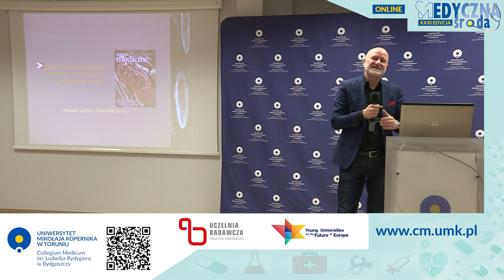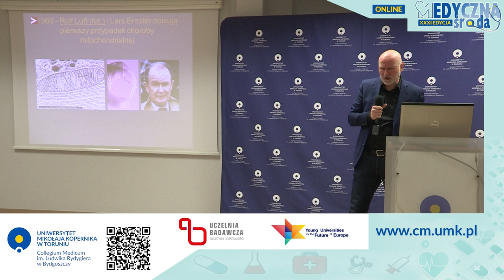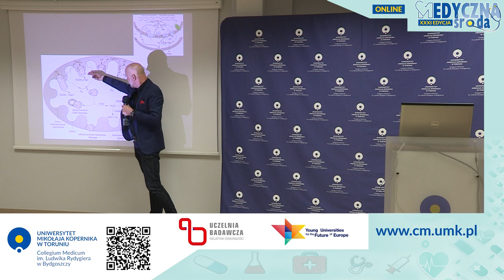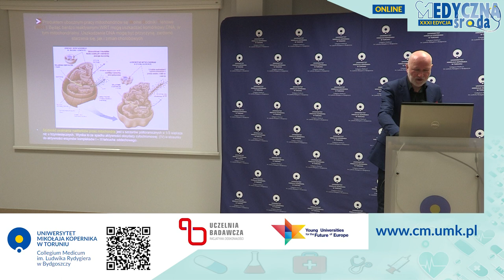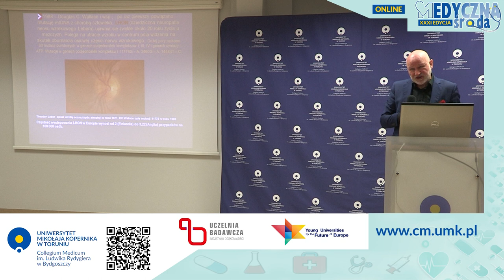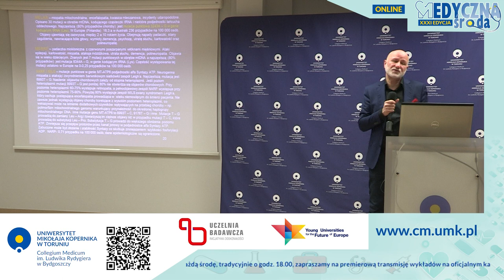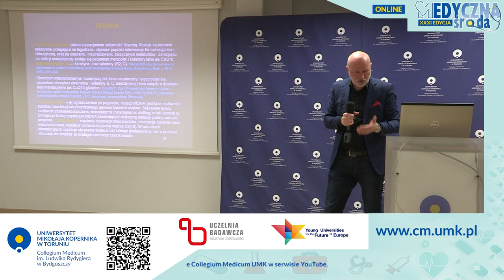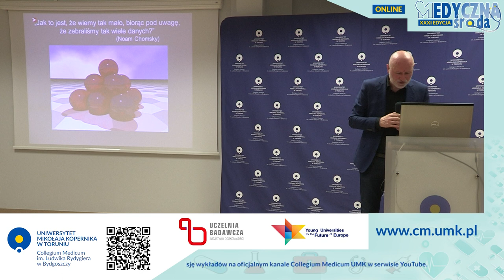Choroby mitochondrialne - wyzwaniem medycyny.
Choroby mitochondrialne - wyzwaniem medycyny - to tytuł „Medycznej Środy” w Bydgoszczy, tym razem w formie on-line.
Wykład przeprowadził dr Marek Jurgowiak z Katedry Biochemii Klinicznej Collegium Medicum UMK, w Bydgoszczy.

Cykl wykładów popularnonaukowych „Medyczne Środy”, organizowany przez Collegium Medicum UMK w Bydgoszczy, trwa nieprzerwanie od 2007 roku. Od 2018r. MŚ została realizowana również w Toruniu. Wykłady mają na celu popularyzację wiedzy, która podawana jest w przystępnej dla odbiorcy formie. Co środę w roku akademickim zainteresowani mieszkańcy regionu nieodpłatnie uczestniczą w medycznym spotkaniu z naukowcami Collegium Medicum UMK. Przez te parę lat odbyło się ponad  400 spotkań z medycyną.

Aktualny cykl, podobnie jak te realizowane od 2020 r., udostępniany jest online, tak aby zachować ciągłość naszej tradycji i nadal wspierać naszą publikę kolejnymi dawkami medycznej wiedzy.